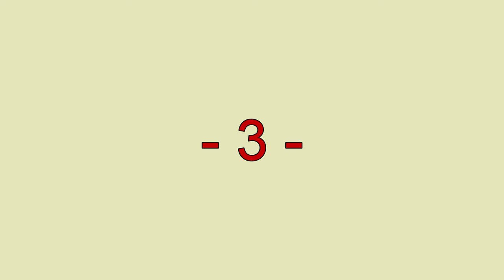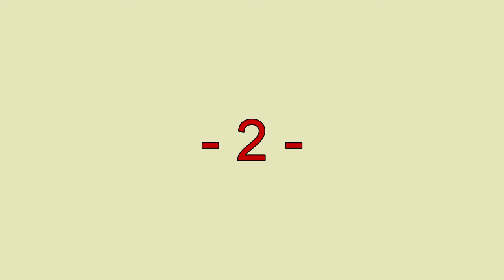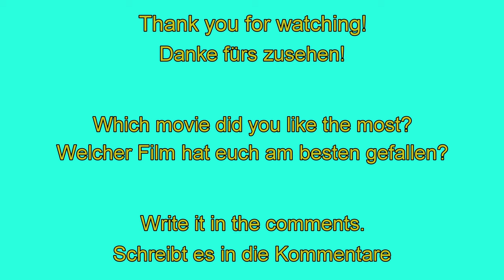Vincent D'Onofrio - you must have seen!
In welchen Filmen spielt dieser Schauspieler mit und in welcher rolle?/
in which movies is this actor playing and in which role?

Gezeigte Personen/People shown:

Vincent D'Onofrio

0:00 - Intro
0:27 - The 13 Floor
0:48 - The Unforgivable
1:09 - PELE
1:30 - Die Glorreichen Sieben / The Magnificent Seven
1:51 - The Cell
2:12 - Salton Sea
2:33 - Strange Days
2:54 - Der Richter / The Judge
3:15 - Daredevil
3:36 - Full Metal Jacket
3:52 - Outro
4:08 - preview

Die gloreichen Sieben - Jack Horne - The Magnificent Seven

The Cell - Carl Rudolph Stargher

Der Richter - Glen Palmer - The Judge

Copyright-Verzicht:
Dieses Video wurde zu Bildungs- und Unterhaltungszwecken erstellt.
Das in diesem Video verwendete Filmmaterial ist durch das Fair-Use-Gesetz geschützt,
Abschnitt 107 für Kommentare, Kritik,
Nachrichtenberichterstattung oder Bildung für transformative Nutzung.